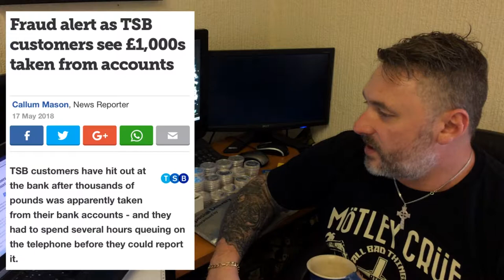Silver Stacking in the uk and why